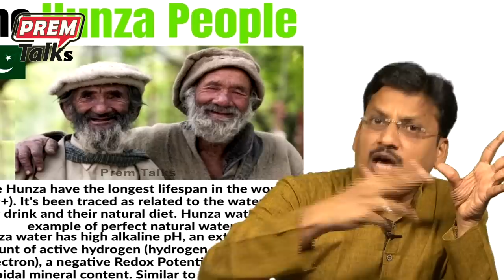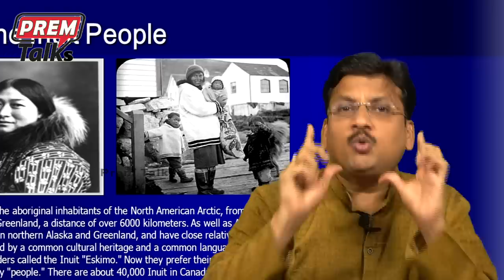హున్జా ప్రజల విచిత్ర జీవన విధానం! Out of the world Hunza civilization!